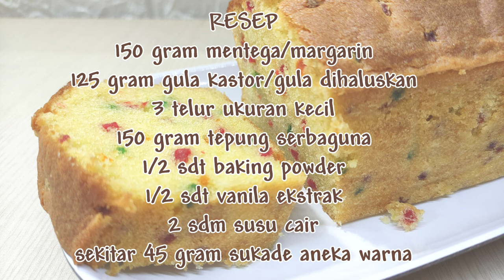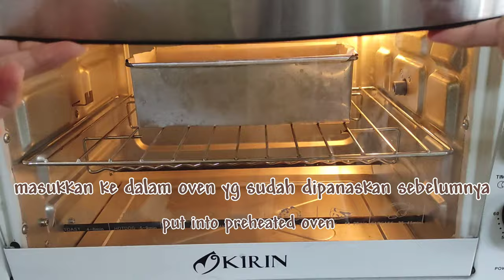BOLU SUKADE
RESEP
150 gram mentega/margarin
125 gram gula kastor/gula dihaluskan
3 telur ukuran kecil
150 gram tepung serbaguna
1/2 sdt baking powder
1/2 sdt vanila ekstrak
2 sdm susu cair
sekitar 45 gram sukade aneka warna
(aku pake sukade yg tiap warnanya 15 gram, 3 warna sekitar 45 gram)

RECIPE
150 grams butter/margarine
125 grams castor sugar
3 small eggs
150 grams all purpose flour
1/2 tsp baking powder
1/2 tsp pure vanilla extract
2 tbsp milk
about 45 grams dried fruits